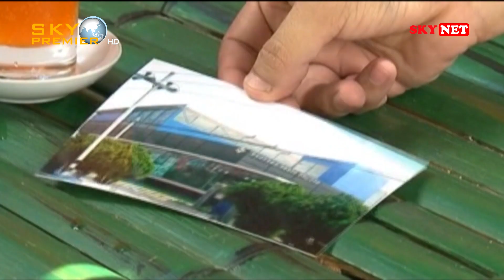နိုဝင်ဘာလ ၂၁ ရက် မှ ၂၇ ရက်အတွင်း SKYPREMIER HD မှာ ကြည့်စရာ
🔷 အပြည့်အဝ ပက်ကေချ့် နဲ့ ဖန်တက်စီ ပက်ကေချ့် တွေကို သက်တမ်းတိုးပြီး
လက်ဆောင်အဖြစ်ကြည့်ရှုရမယ့် 📡SKYPREMIER HD  ရုပ်သံလိုင်း🥰🥰🥰
⏰နိုဝင်ဘာလ ၂၁ ရက် မှ ၂၇ ရက်အတွင်းပြသမယ့်
ဇာတ်ကားသစ်၊ ဇာတ်ကားကောင်းတွေအပါအဝင် မြန်မာဇာတ်လမ်းတွဲတွေကို 📡SKYPREMIER HD မှာ အားရပါးရကြည့်ရှုလိုက်ပါ 🤩🤩🤩
🔷 ဇာတ်လမ်းတွဲ
- ဆည်းဆာစိမ်းစိမ်း
⏰သောကြာ၊ စနေ၊ တနင်္ဂနွေ

🔷ဇာတ်ကားသစ်
- စိတ်ထိပ်တုံးအမုန်းမြား
⏰သောကြာ၊ စနေ

🔷 လက်ဆောင် ဇာတ်ကားများ
- ရေခဲပန်းပုရုပ်
- မြူခွင်းနေခြည်
- ကျွန်တော်ဖြစ်စေချင်သောအဖေ

- ရှယ်ချွေးမ
- အချစ်လျော်ကြေး
-ကော်ကြွက် ကွက်ကျော်
-အတ္တကိုခြယ်တဲ့ရောင်စဉ်
- ဒစ္စကိုမျက်ရည်စက်များ

📡 SKYPREMIER HD ရုပ်သံလိုင်းအကြောင်း အသေးစိတ်သိချင်တာတွေရှိရင်တော့ မက်ဆေ့ဘောက်ကိုပဲ ဖြစ်ဖြစ်၊ Customer Service Hotline ☎️ ၀၉၇၇၁၀၀၅၅၅၈ ကိုပဲဖြစ်ဖြစ် ဆက်သွယ်လိုက်နော် 😊😊😊